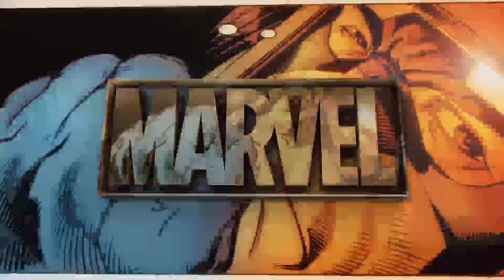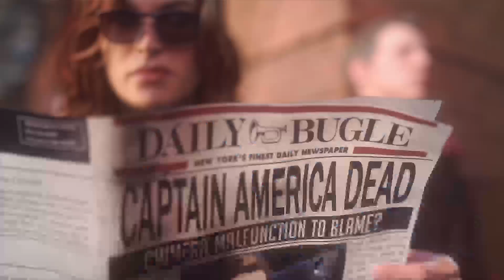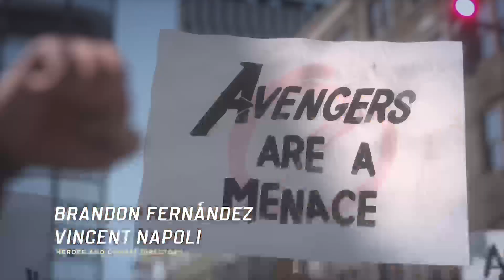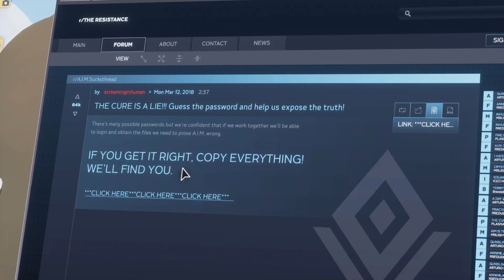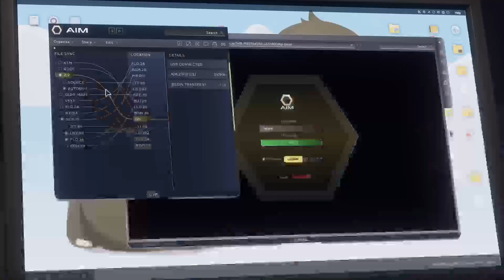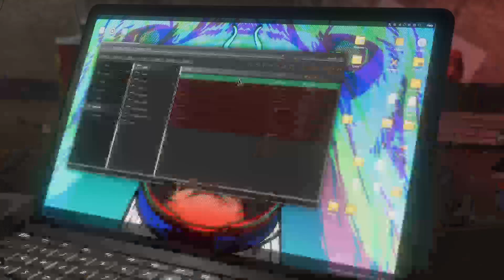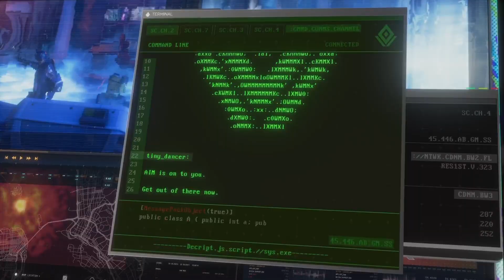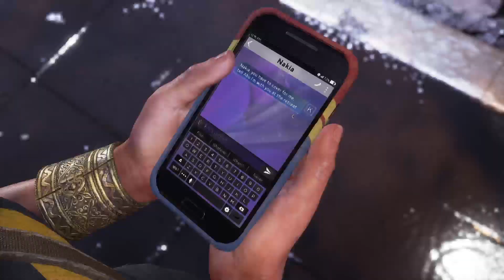Marvel Avengers (Xbox Series X)-Episode 01